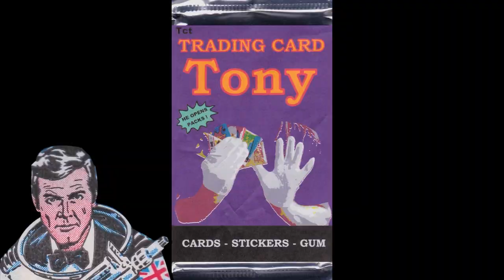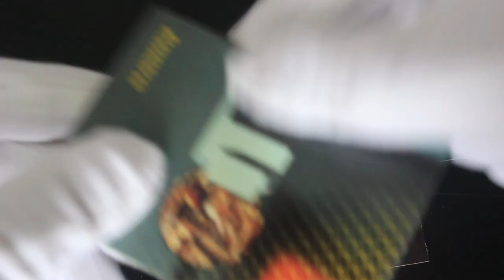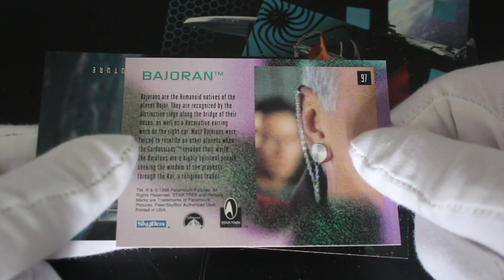Trading Card Tony #465 - Star Trek Reflections of the Future - Pack Opening!